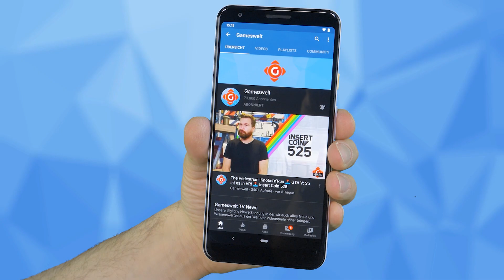Ubisoft+: Kommt auf die PlayStation! Kerbal Space Program 2: Wurde verschoben! | GW-NEWS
► 00:00 Intro
► 00:36 Ubisoft+: Kommt auf die PlayStation
► 01:11 Fall Guys: Wird Free-to-Play und kommt auf die Konsolen
► 01:51 Kerbal Space Program 2: Wurde verschoben
► 02:26 NVIDIA RTX: Neue Gerüchte zur 40er-Generation